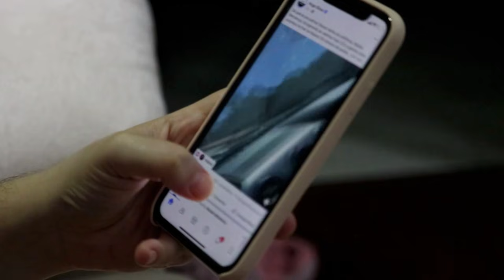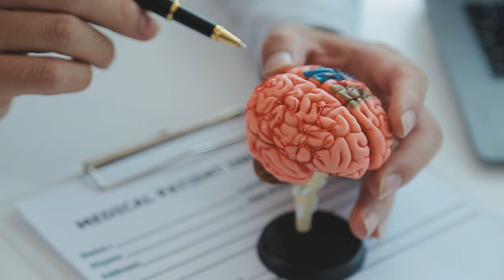The Teen Brain Crisis: Why Australia Banned Social Media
Australia just banned social media for anyone under 16. Not because of politics, but because of what these platforms do to the developing brain.
In this video, we break down the neuroscience behind the ban: addictive design, dopamine loops, and how apps like TikTok and Instagram are reshaping teenage emotions, attention, and self-worth.
How big is the danger? And will other countries follow?